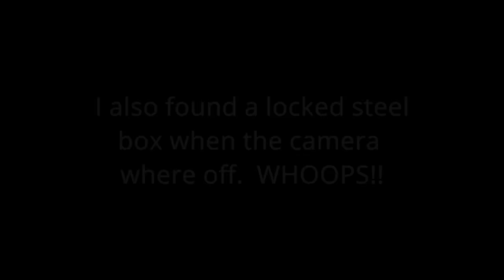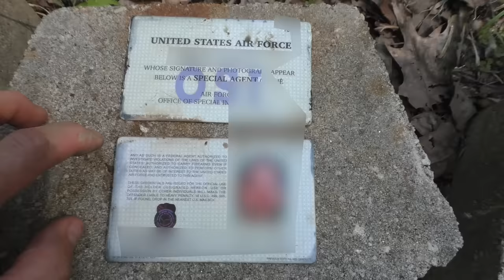FBI Agent Gun & Badge Stolen | Scuba Divers Find Them In River!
I went scuba diving in the river and found an FBI Agent's stolen badge and gun. We also found a lot of other amazing river treasures.

@depthsofhistory found the gun.  He joined me today.

GEAR CURRENTLY IN NEED OF